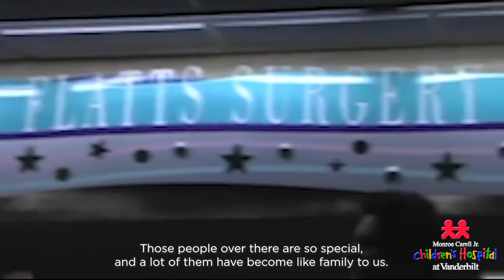Jay DeMarcus Deliver Donato's Pizzas to Vanderbilt Children's Nurses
The nurses at @VanderbiltChildrens have been true heroes, especially over the last year... To say thank you, I teamed up with Donatos Pizza to deliver them a few pizzas during their shift! Want to support them as well? You can still buy a DeMarcus pizza at Donato's Pizza (Nashville Location), where $1 of your purchase will go to Vanderbilt Children's Hospital until November 28!